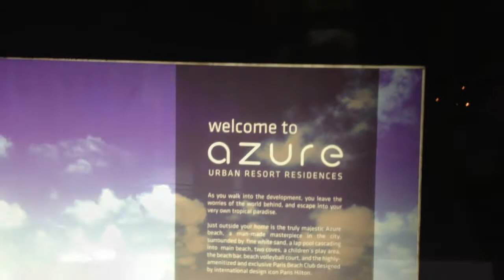Azure anoang itsura sa gabi...